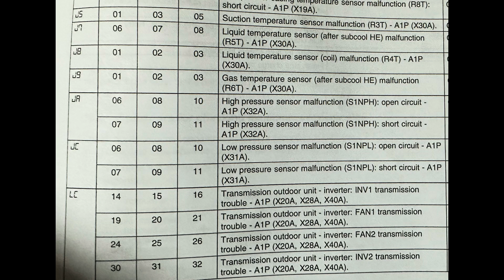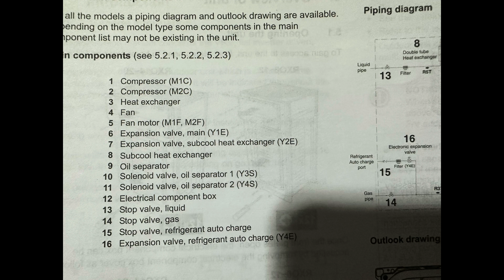Daikin VRV4 [ X - series ] AC thermistor layout | error F3,H9,J3,J5,J7,J8,J9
Brand : Daikin VRV4 X-series
Model : RXUQ8AYM
Error : F3,H9,J3,J5,J7,J8,J9